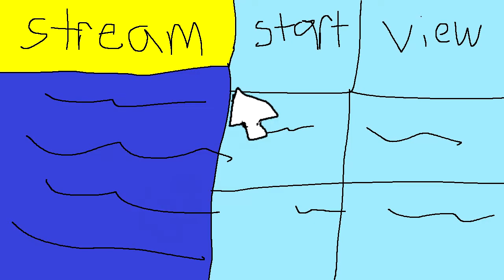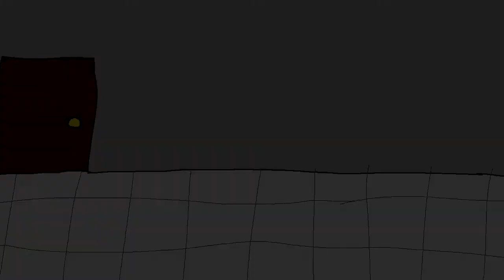The School Bully: An Animated Short Film By A Student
(Teachers, please show your students this film!) An animated film one of my students sent me, about the struggles of not fitting in with your peers and the struggles of being bullied. This movie is 100% fictional, and SOME SCENES MAY OFFEND SOME! Do not take this out of context, it is purely fictional. BALLS.